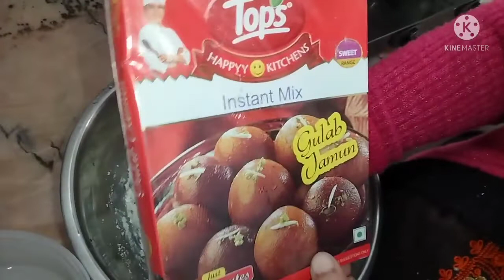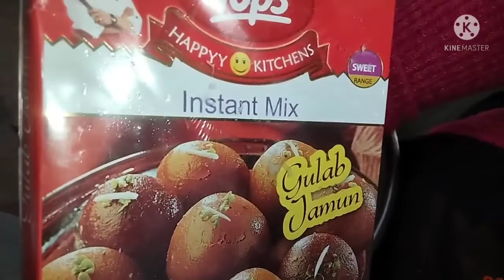Gulaab jamun recipe +old Delhi style Nihari recipe